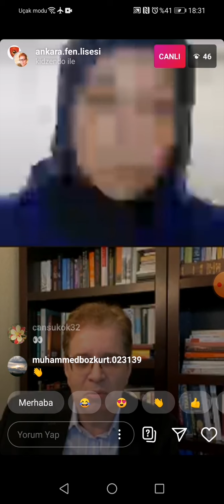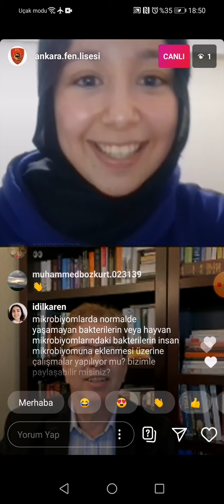SAĞLIK VE HASTALIKTA MİKROBİOM -NEDİM ÇAKAN İLE SÖYLEŞİ